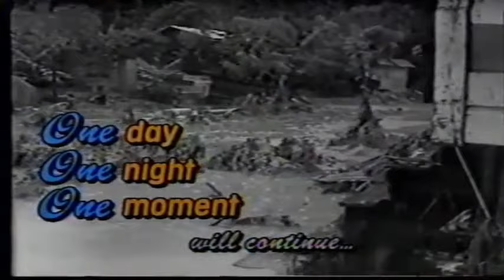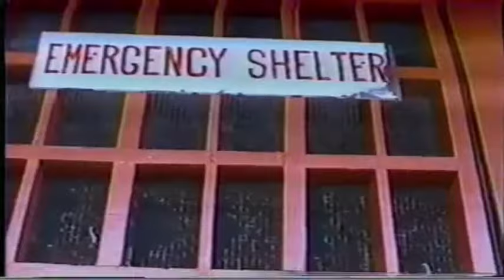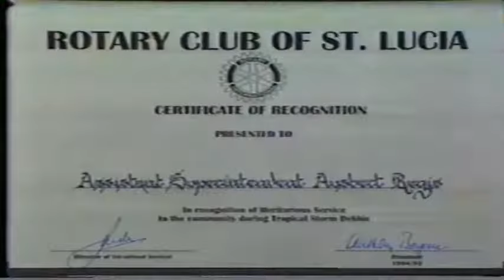Tropical Storm Debbie. St.Lucia September 1994